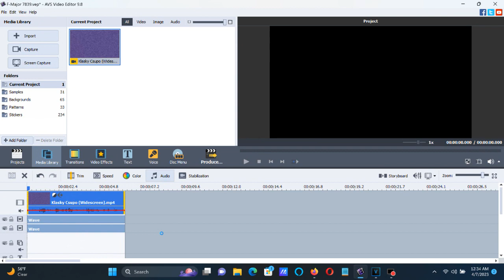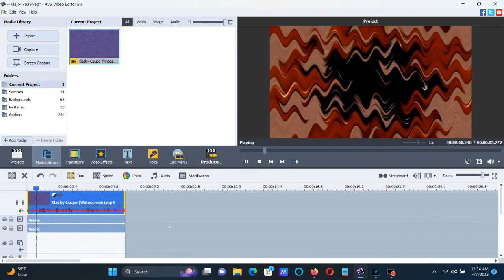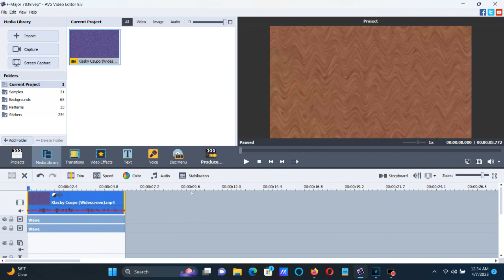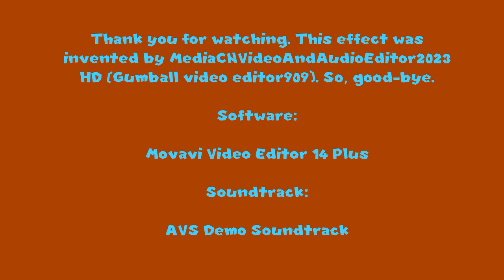How To Make F-Major 7839 On AVS And Vegas Pro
Made on Friday, April 7, 2023, 1:15:25 am to 1:15:49 am

How To Make F-Major 7839:

AVS

(VideoFX)

1st: Color Correction

Brightness:     0
Temperature:    0
Contrast:       0
Saturation:     0
Gamma:          0
Hue:            120

2nd: Wave

Peaks:     3
Amplitude: 100
Speed:     20
Offset:     0
Vertical:   With A Checkmark

3rd: Wave

Peaks:     10
Amplitude: 50
Speed:      0
Offset:     0

(AudioFX)

Pitches For AVS:

50

Pitches For Audacity:

+12

VEGAS PRO

(VideoFX)

1st: Pan/Crop - Flip Vertical

Right Mouse Button On The Frame

Flip Vertical

2nd: Wiggle (NewBlue) - F-Major 7839

Rate:        39.00
Strength:    58.00
Drift:       41.80
Crop:         0.00
Edges:        Replicate
Orientation:  Vertical

3rd: Dunaj Flip - Flip Vertically

4th: Wave - Asleep.

5th: HSL Adjust - Hue 0.333/F-Major 7839

Add To Hue: 0.333
Saturation: 1.000
Luminance:  1.000

(AudioFX)

+12

Effect by MediaCNVideoAndAudioEditor2023 HD (Gumball video editor909)

Klasky Csupo in F-Major 7839 (Instructions in Description)

(NEW EFFECT) Klasky Csupo Effects 33 in F Major 7839 (Instructions in Description)

(FROM 2011GRETEL) Klasky Csupo in F Major 7839 (Sony Vegas Version)

Klasky Csupo in F Major 7839 (megaphoto)